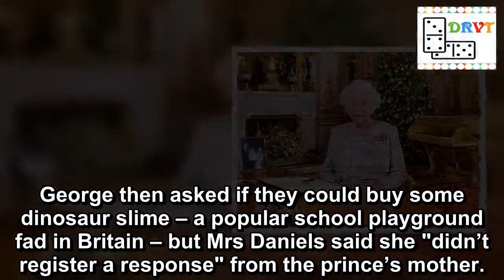Queen's Christmas tradition reveals why Kate Middleton was shopping at The Range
There is a royal Christmas tradition which might reveal why Kate Middleton was spotted shopping at The Range.
While the Queen's staff presents - which are usually a book token and a Christmas pudding - set her back £20,000, the Royal Family are well known for exchanging cheap, joke gifts.
In 2015, Prince Harry reportedly gave the Queen a shower cap which read: "Ain't life a b ."
Another year, Princess Anne apparently once got Prince Charles a leather toilet seat that he adores so much he even takes it with him on holiday and royal tours.
And before Prince Harry met Meghan Markle, it is alleged the Duke and Duchess of Cambridge got him a 'grow your own girlfriend' kit.
While most families may give out gifts on Christmas Day, the Royal Family does so a day earlier, in keeping with German tradition.
In 2015, Prince Harry reportedly gave the Queen a rude shower cap (Image: PA)
Queen 'sends hidden message' with carefully placed photo in her Christmas Speech
"The royals are of German descent so they weave in German traditions to their celebrations," former royal chef Darren McGrady explained.
Teacher Sarah Daniels told how she was shocked to see the Duchess of Cambridge browsing the aisles of The Range with Prince Charlotte and George yesterday.
Mrs Daniels, 43, first saw the royal trio in the arts and craft section of the home, garden and leisure retailer, before they moved on to the toy section where George apparently showed interest in ‘dinosaur slime’.
The shopper told the Mail: "As I was looking at the shelves I noticed a tall dark-haired lady further down the aisle and thought to myself 'I recognise that face'."
Meghan Markle and Prince Harry will spend Christmas at the Queen’s Sandringham estate (Image: AFP/Getty Images)
Meghan Markle and Kate Middleton to sit together as Queen speaks about healing 'differences'
Mrs Daniels said at one point Charlotte sat on the floor and was told by her mother, dressed casually in jeans, low-heeled boots and a jacket: "Get up, poppet."
George then asked if they could buy some dinosaur slime – a popular school playground fad in Britain – but Mrs Daniels said she "didn’t register a response" from the prince’s mother.
She added that when she left The Range – described even by its own boss as "like a poor man’s John Lewis" – in King’s Lynn close to the Sandringham Estate in Norfolk, where the Cambridges will spend Christmas with the Queen, a fleet of Range Rovers were parked outside.
The Duke and Duchess of Cambridge with their children, Prince Louis, Princess Charlotte and Prince George (Image: PA)
Prince George picks out Christmas present during bargain shopping trip with Kate Middleton
Mrs Daniels presumed they had transported the royals and their police protection officers to the store.
The sighting came as it emerged Meghan Markle and Prince Harry will be "packed like sardines" at the Queen’s Sandringham estate this Christmas, rather t